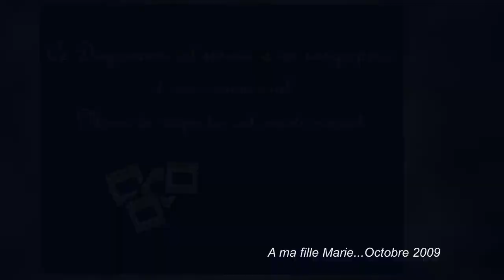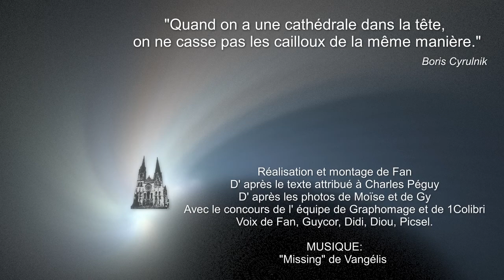Une histoire de sagesse à Chartres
Une fable attribuée à Charles Péguy